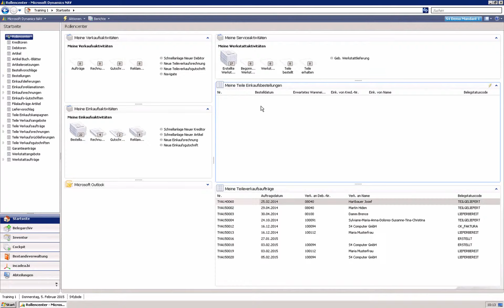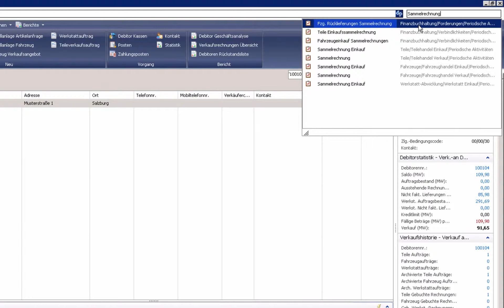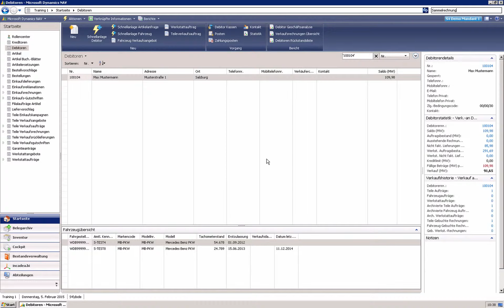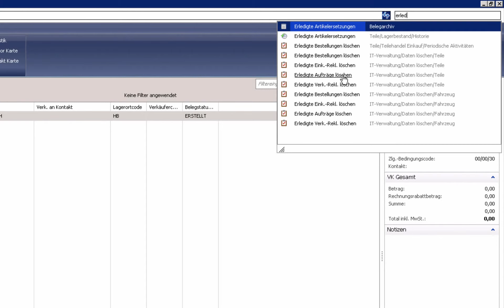Die Sammelrechnung im Teileverkaufsbereich in incadea.myengine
In diesem Video erklärt Ihnen Dejan Dosenovic vom Team der S4 Computer, wie Sie Sammelrechnungen im Teileverkaufsbereich im Dealer Management System incadea.myengine abbilden können.